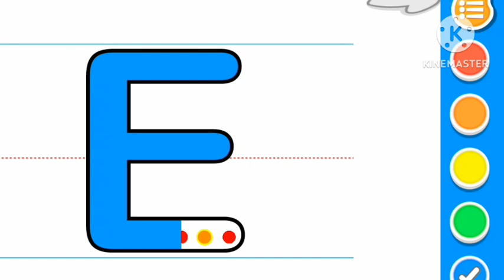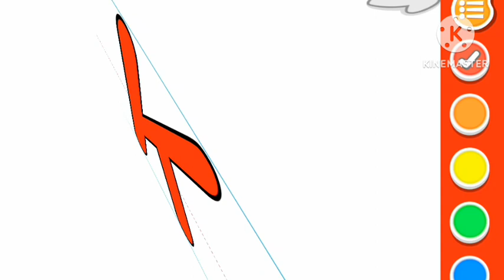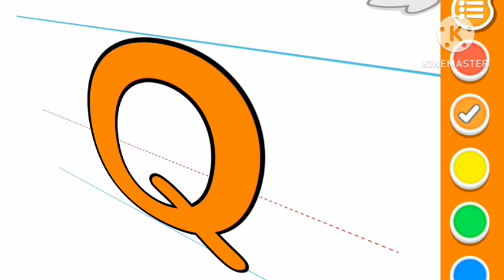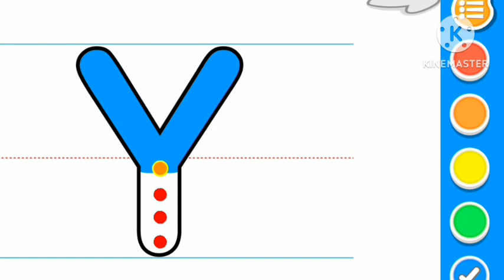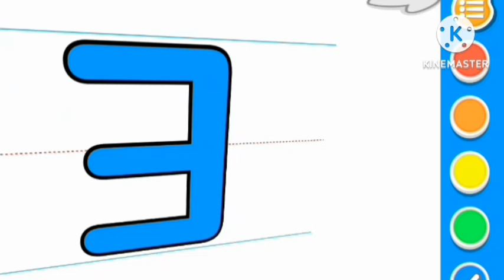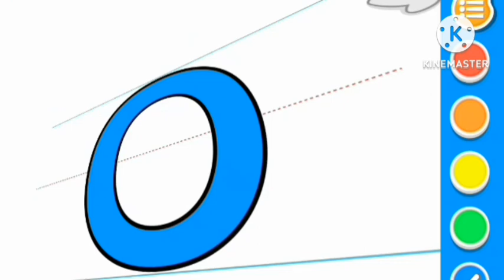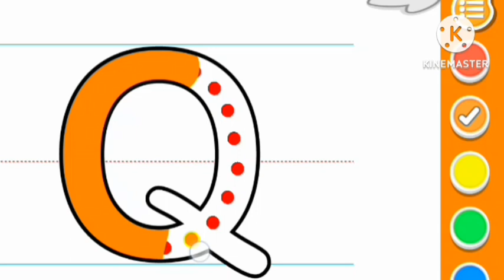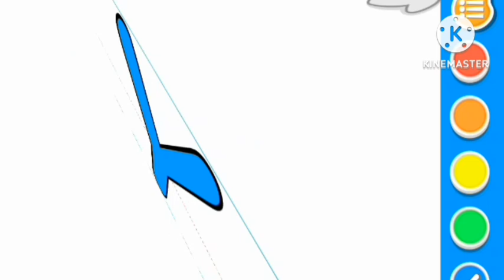English alphabet |Learn Alphabet A to Z | ABC Preschool Book Learning A for APPLE